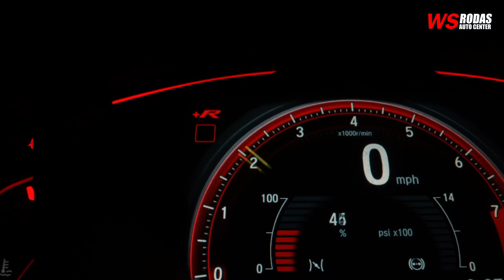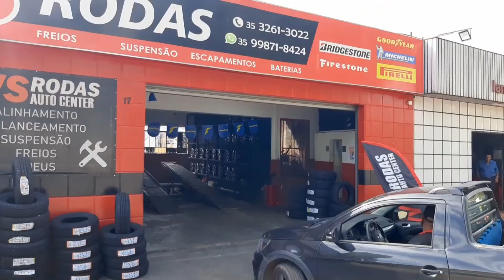Fogo consome quarto de apartamento e causa a morte de dois gatos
Corpo de Bombeiros realiza combate das chamas. Não havia pessoas no momento do acidente